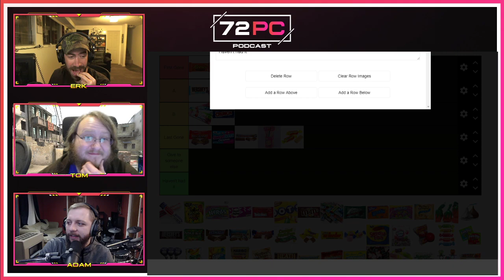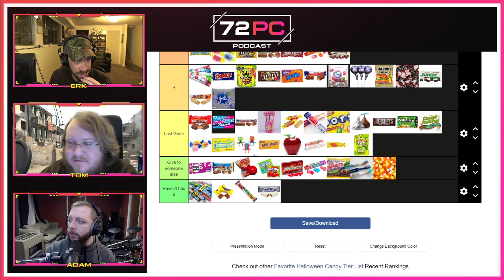2020-10-31 Podcast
Not only is this episode on Halloween, but it also marks 4 YEARS of podcasting and building our gaming community!  This is a bit of a long one as we discuss Population: One, why Dead Space completely breaks when running more than 60 fps, horror movies, and the latest with Facebook accounts and Oculus Quest 2 shenanigans.  We also painstakingly rate all Halloween candies into a tier list.

Thank you for all your support these past 4 years!

News:
Lootboxes in FIFA now officially banned in The Netherlands by government, classified as online gambling